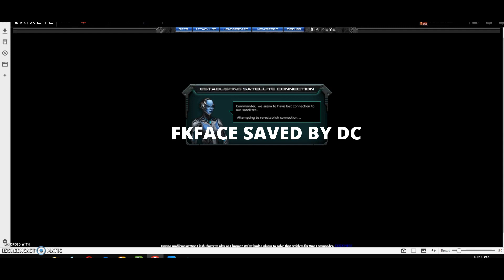AK JSAS,ALFA NOOBS FKED and AAF noobs losses to flat me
enjoy :) sec 63 war